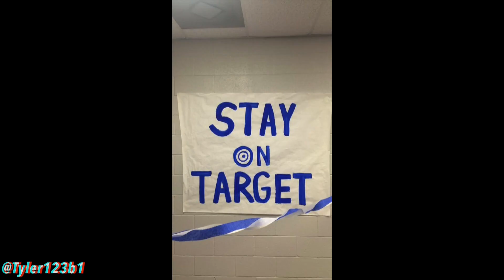Trion softball 2015 season highlight Video (shorten Version)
I uploaded so people that maybe couldn't come can watch! Hope y'all enjoy